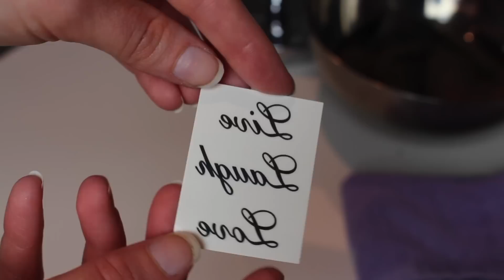TOP of FLOP: Tattoo for a week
This video is about top of flop: Tattoo for a week

Prijzen:

Ed Hardy schedel &rozen: 2,40
kettinkjes&parels: 4,20
live laugh love: 1,20
zilver bindis: 3,90
body gems: 2,50
pluimen 3,60
foil armbandjes: 3,60
Swag metallic: 3,60